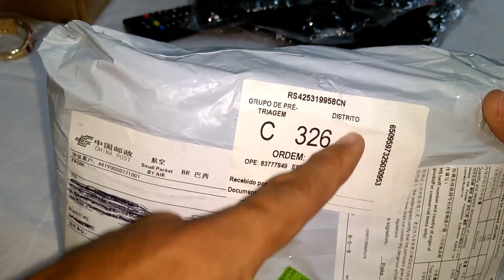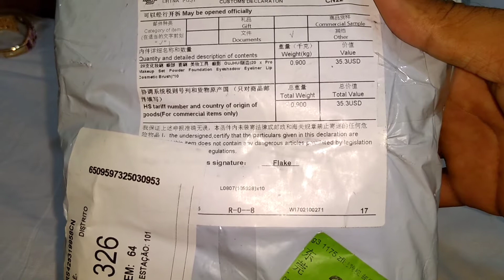kits de pincéis comprados no Aliexpress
Lote com 10 kits de pincéis comprados no Aliexpress.